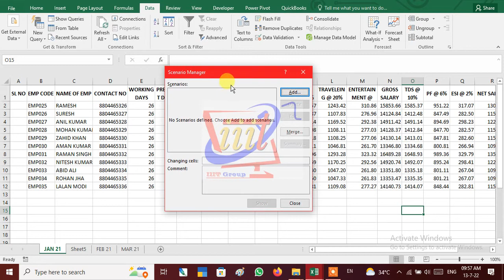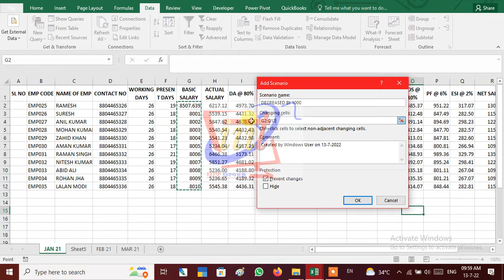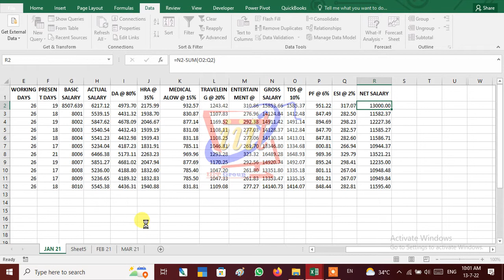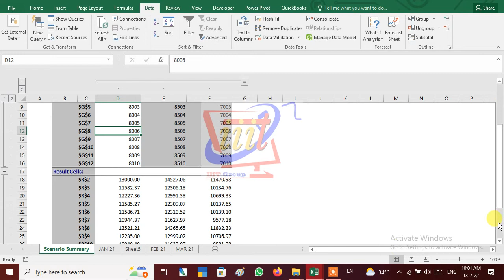Scenario Manager (What if Analysis) in Excel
A Scenario is a set of values that Excel saves and can substitute automatically on your worksheet.

Student Group:
our product:
green cloth
Boya Mic